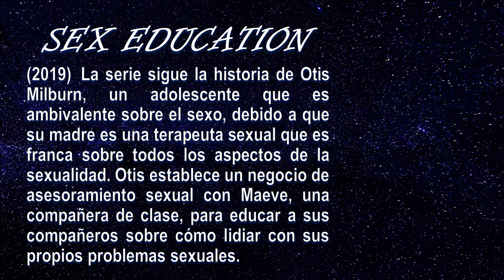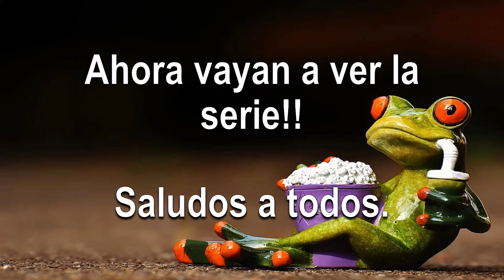“SEX EDUCATION” - SERIE JUVENIL QUE RECOMENDAMOS VER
En este video les recomendamos el ver una serie que nos ha encantado.  Esta serie es "Sex Education" que fue estrenada en el 2019 en Netflix pero que recientemente nosotros la hemos visto en el 2020  y queremos recomendarla.  La segunda temporada fue estrenada este pasado enero del 2020.  Te agradeceriamos mucho que compartieras nuestro canal con tus amigos y familia.  Vamos a ir subiendo otros videos pronto.  Gracias.